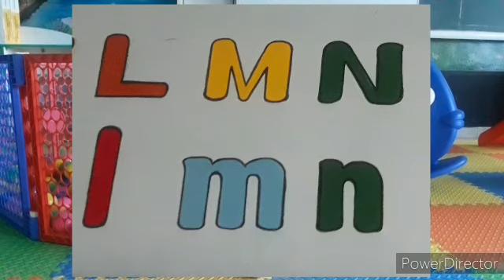CBSE - Phonics /l/ /m/ /n/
Learning Phonics